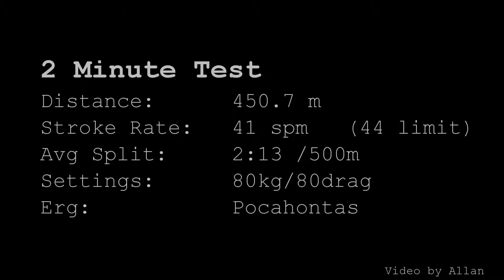Samarth's 2 Minute Dragon Boat Paddle Erg Test - 450.7 m - Mar 5, 2016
Samarth's 2 min paddle erg piece for the Iron Dragons Feb/Mar fitness test.

Avg Split = 2:13
Distance = 450.7 m
41 spm

Erg Settings:
80 kg
80 drag

Pocahontas Erg

(-8:51 am)